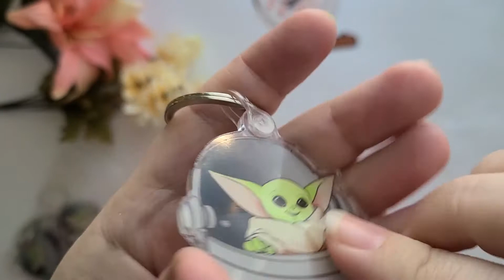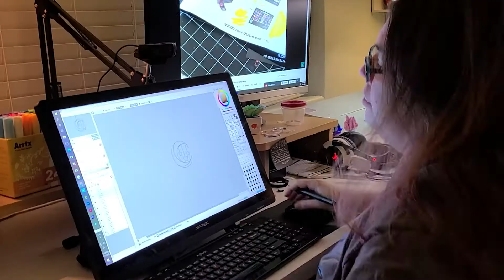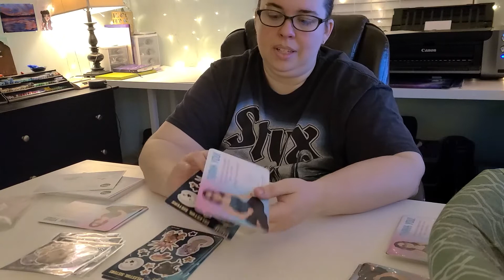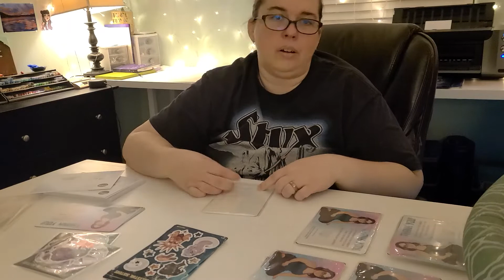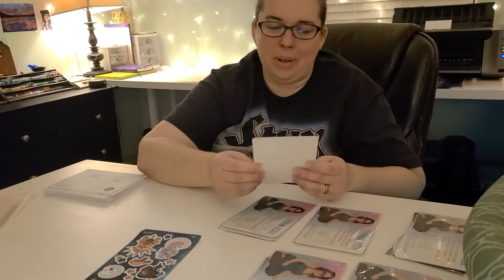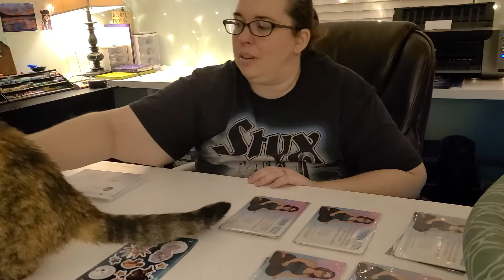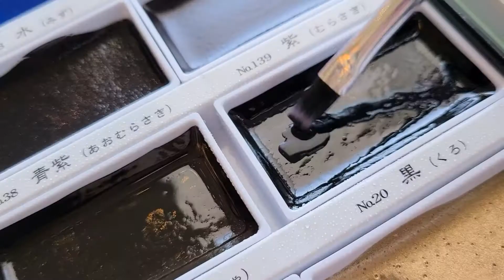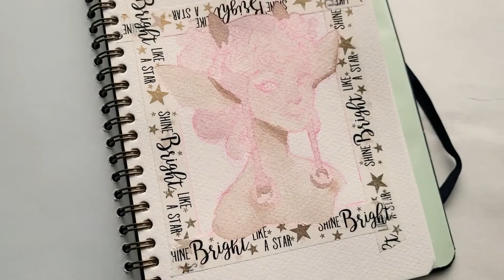Trying Kuretake Gansai Tambi Watercolors + Admitting My Shortcomings | Studio Vlog #29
✨ Etsy Shop

00:00 Intro
00:33 New product from Sticker Mule
01:58 Friday plans
04:04 Working on stickers
04:30 Friday recap and Saturday plans
05:49 Die cut sticker packaging
06:44 VERY long Real Talk segment
20:42 Trying Gansai Tambi watercolors
28:18 Parting thoughts